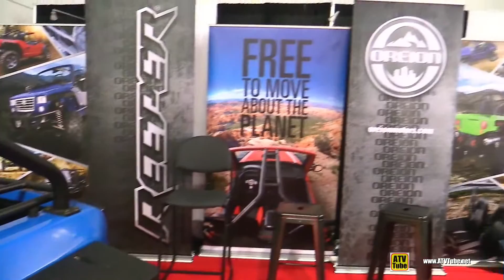2017 Oreion Reeper Side by Side ATV - Walkaround - 2016 SEMA Las Vegas